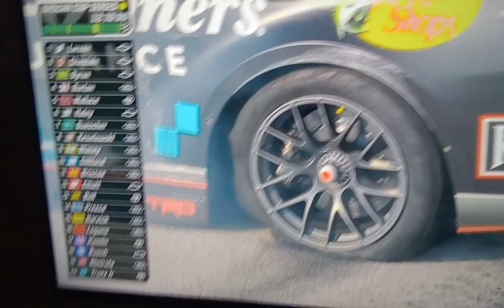BIG ONE #2 | 2023 GOODYEAR 400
Truex wrecked logano and others